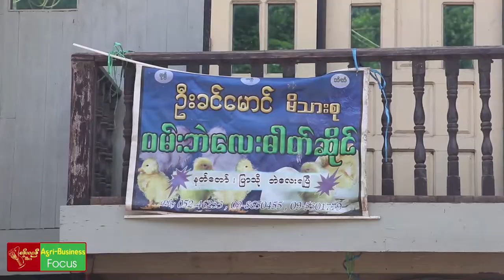Duck Duck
Myanmar Agriculture Livestock